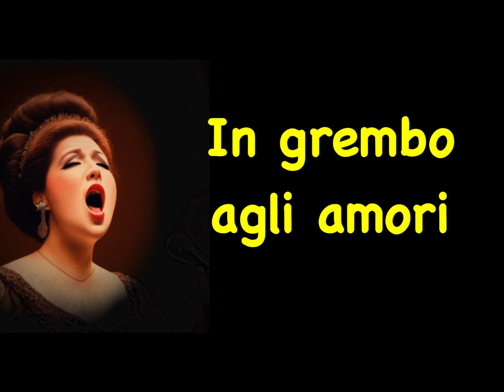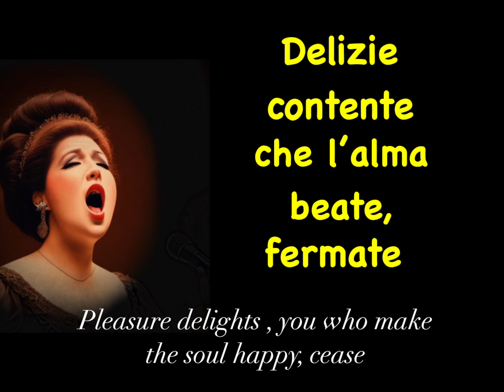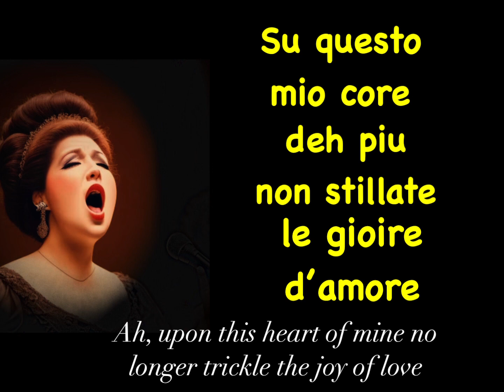DELIZIE CONTENTE Italian song diction for vocalists with lyrics on screen and English translation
When it comes to learning the lyrics of a specific song, our video series could be very helpful.  Better pronunciation, articulation and accent reduction also the benefits of this  tutorial.